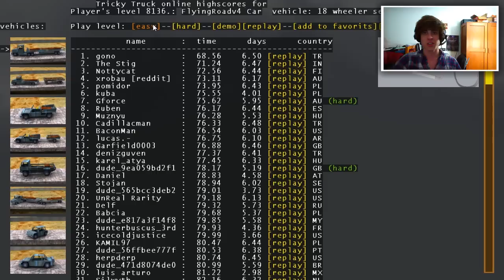DO A BARREL ROLL! - Tricky Truck - Part 4 (w/ FACECAM)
Do it. Do a barrel roll now.